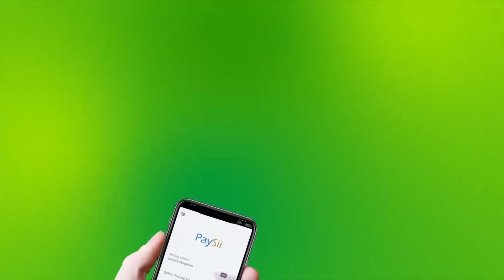Falanqayn: Dedejinta Jadwalka Doorashada Somaliland